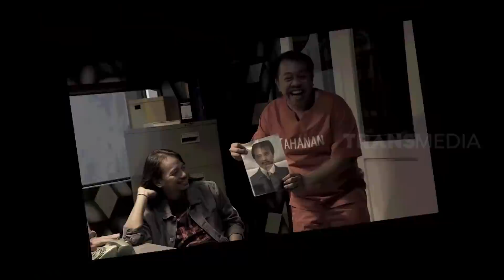Dewa Budjana Melapor Kehilangan Gitar | LAPOR PAK! (07/09/21) Part 2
LAPOR PAK!